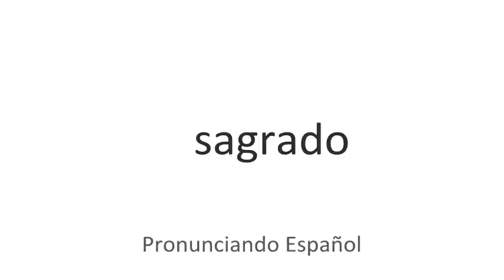Cómo se pronuncia Sagrado